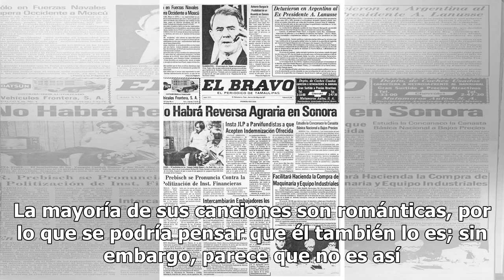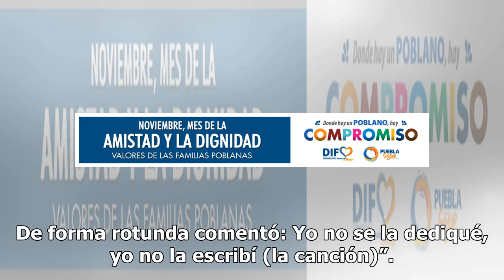Corazón de piedra: Mijares revela que jamás le dedicó una canción a Lucero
Mijares es muy querido por el público gracias a su talento como cantante. La mayoría de sus canciones son románticas, por lo que se podría pensar que él también lo es; sin embargo, parece que no es así. En una entrevista para La Saga, Mijares, quien estuvo casado con Lucero, también cantante y actri...